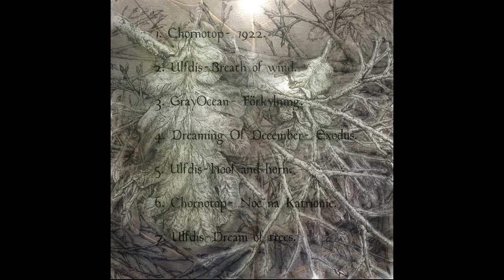Dreaming Of December-Exodus"The Autumnal Equinox"(2017)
"The Autumnal Equinox" (Split​)​GrayOcean​​​/​​​Ulfdis​​​/​​​Чорнотоп​​/Dreaming Of December